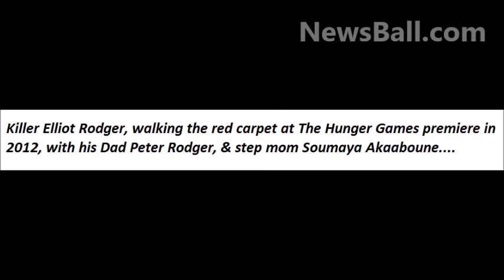The Hunger Games Killer Elliot Rodger on the red carpet for Hunger Games Premiere 2012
& NB's personal for gambling, aquarium, unboxing, & crazy life advice videos!

The Santa Barbara killer had a privileged, spoiled life, His daddy is Peter Rodger, the assistant director of The Hunger Games trilogy. Here, Elliot Rodger gets to go to the premiere on the red carpet with his dad & step mom. See his COMPLETE 1 hour video manifesto